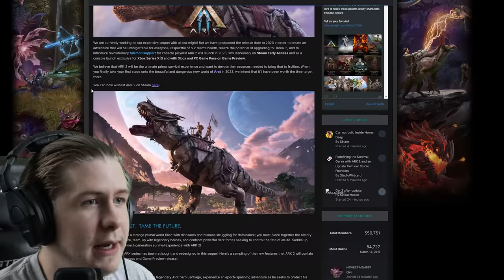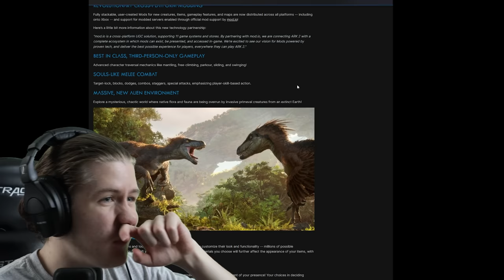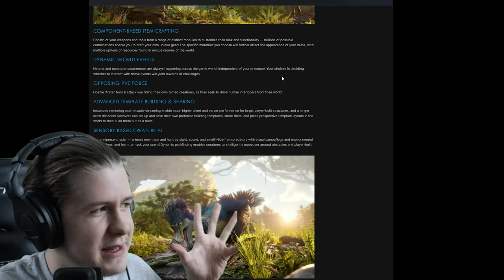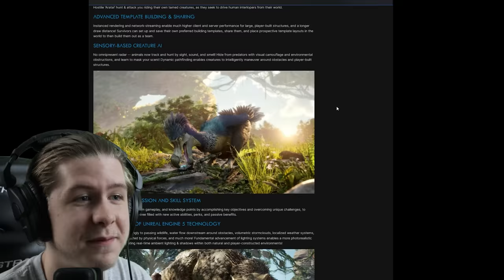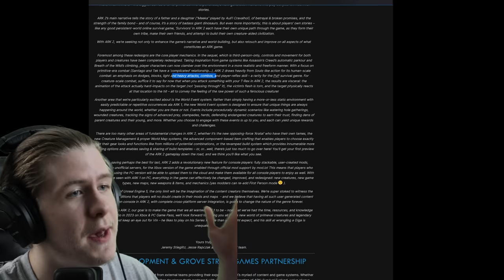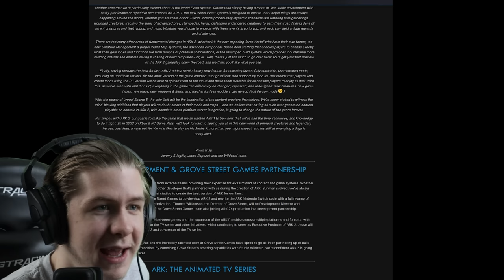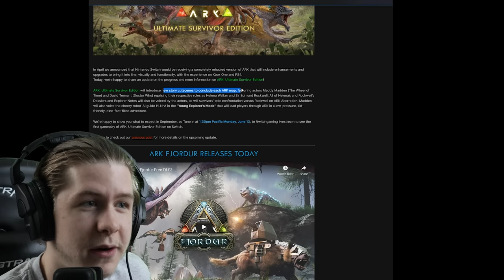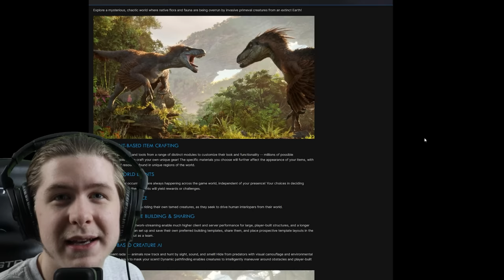ARK 2: GAMEPLAY DETAILS + NEW STORY CONTENT!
Tons of details about ARK 2's GAMEPLAY has been revealed in this post so let's go through it together!

-- Top Supporters --
Zev Hunter

-- Patrons --
Aberrant
AgentTeddy
Alex Bories
Alex Gettings
Amazing Raptor
Amy Bonvillain
Andy Schworer
AristlaCross
Astro Colonist
BishopTheRock
Bradley Undernehr
Buzzling
Caleb Hayen
Chris Lockhart
Christian Tjagvad
Cookiebeing
Corrupted Crimson
Daniel Hope
Darcy Scollo
Dartagnon
David B. III
Diabolo David
Dr Raptor
Drehkus
Edward Davidson
Elliott Jones
Eric Macdonald
ervinas
Fabian Klemens
Flynn Conington
FuzzyHigh
Genevieve Ritter
GlueHorse
Jack Blaisdell
Jacob Fuehne
James Flanigan
Jimbo & Lois
Joseph Gibbs
Josiah Seaman
Kara Freeman
l30p
LootG0blin
Lucas Ellis
Lucas Hunter
Microwave
Mohamet Mohamet
Moraine Damodred
Niktordas
NinjaViking
Noble Nolan
not21dropper
Penguinr2gt
Pierre Lefrench
Primal
ROBERT HUSTON
Sebas
Shane Lewis
Shelbourne
Sky The Lion
Sunstrike216
SuperiorImmortal
The Bean Man
The ZombieN3ko
Thorfax
TimeDr
Torvie
Trevor
Triggerpug
tyler mitteff
Vard
Voltex
Wolfshark
Wulfhelm
Ylva
YourKitsune
Z4C
Zeniarmr